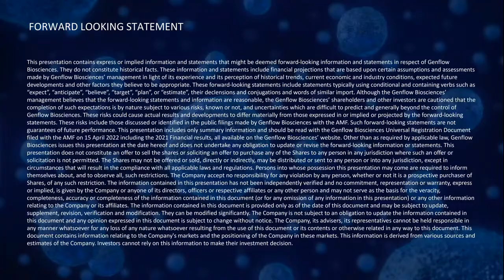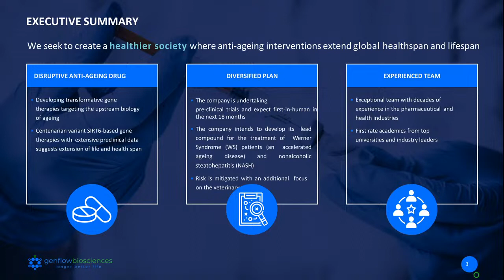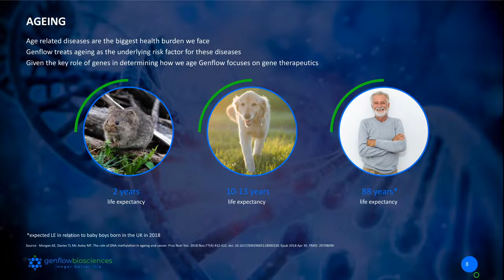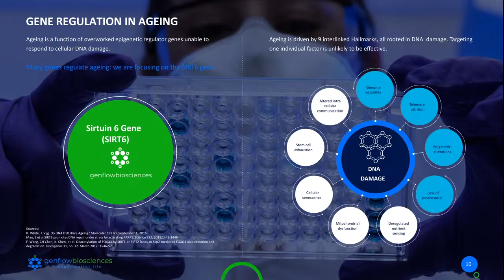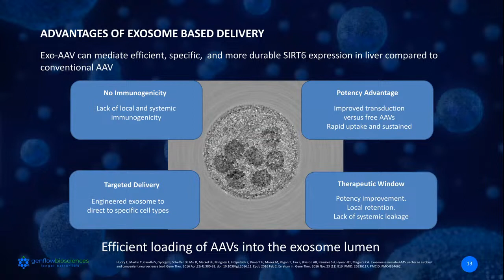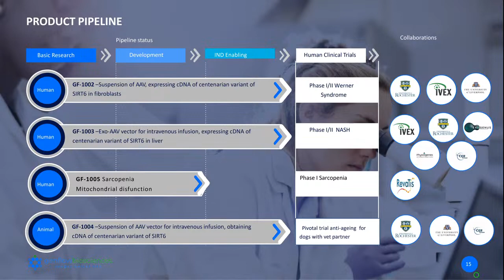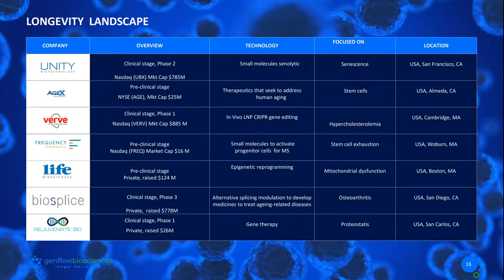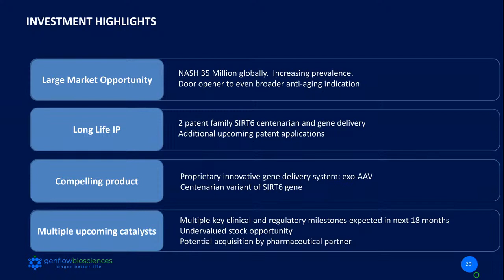Genflow Biosciences PLC (OTCQB: GENFF | LSE: GENF): Virtual Investor Conferences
Live stream the Genflow Biosciences PLC  (OTCQB: GENFF | LSE: GENF) presentation from the June 22nd Life Sciences Virtual Investor Conference.